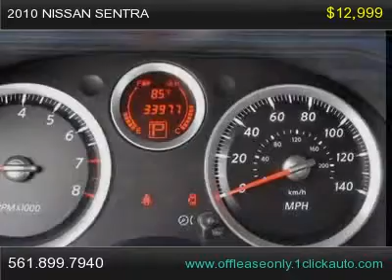2010 Nissan Sentra, Altamonte Springs Florida